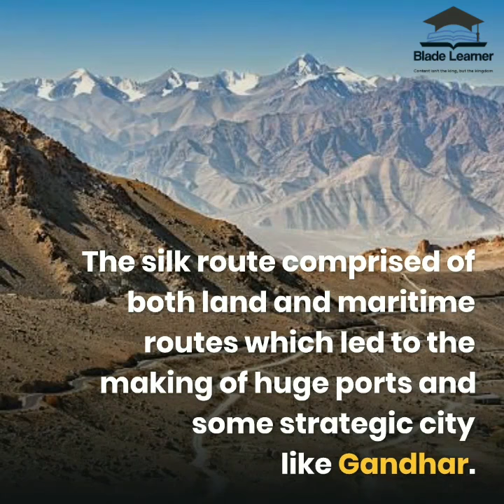Reel-90 | All about The Silk Route or Silk Road | Blade Learner's Encyclopedia | History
In this video, we will be explaining to the viewers about the silk route or silk road and its importance. We are using visuals for better conceptualization. Thanks